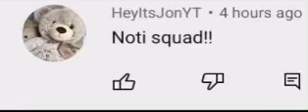Second post notification